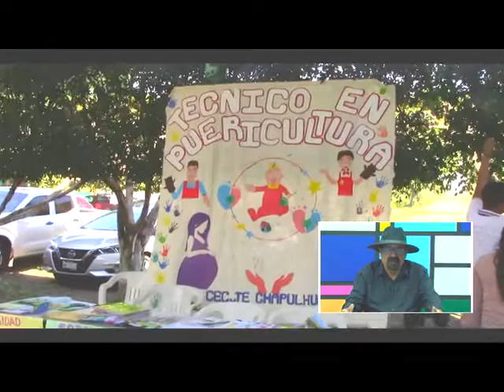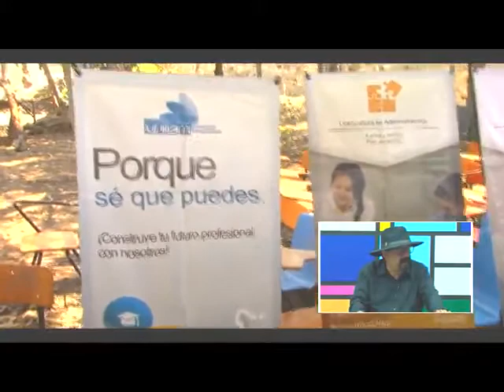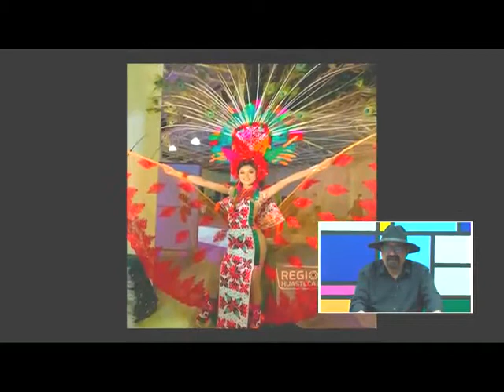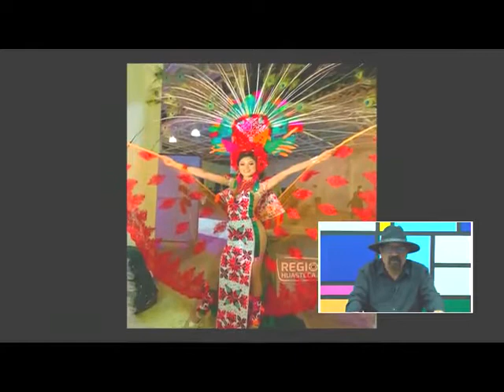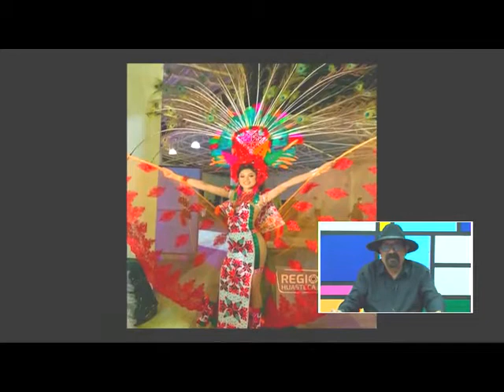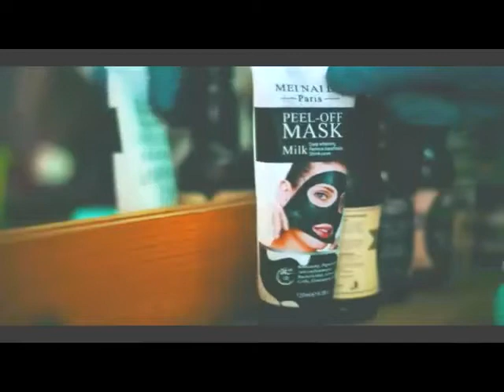TamazTV 04 Marzo 2022